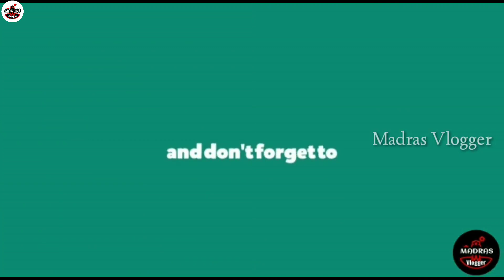நம்ம சென்னை Semma Super Offer👌👌முழு கடையுமே Heavy Combo Discount Offer Sale👌👌1pcs Courier👌Don't Miss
Hi Friends in this video exploring the நம்ம சென்னை Semma Super Offer👌👌முழு கடையுமே Heavy Combo Discount Offer Sale👌👌1pcs Courier👌Don't Miss

Little Hush
357, Mint Street, Sowcarpet, Chennai - 600 079.
Balaji Chamber Building, 2nd floor.